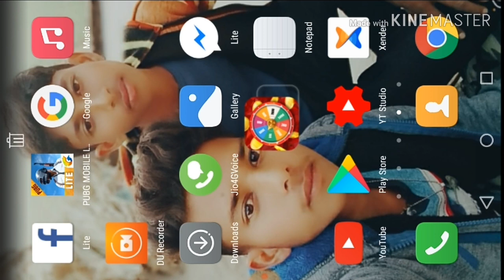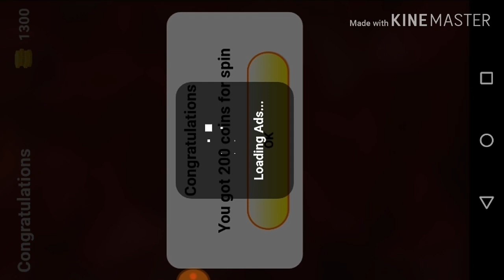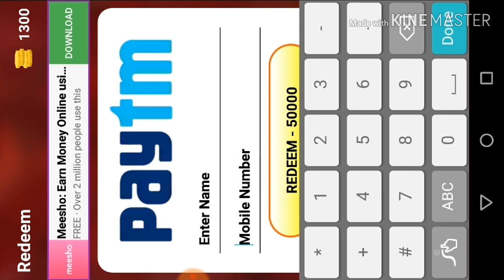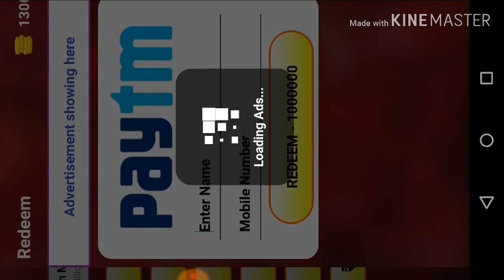👑 Hopeless land Free VIP 2 trips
Hello guys well came my channel gays

Hello gays  mene give away dal chuka hoo aplok pati sipat karo or give away gito